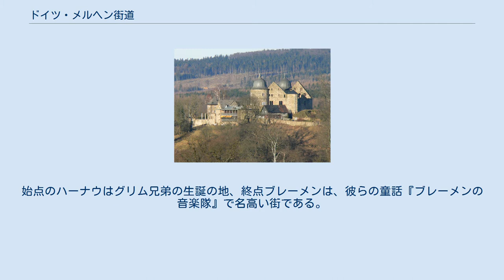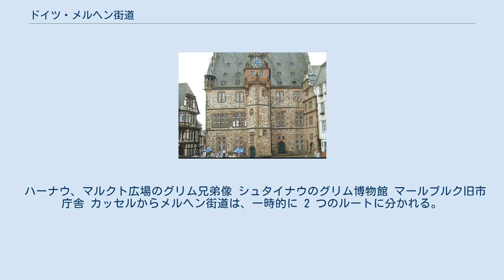ドイツ・メルヘン街道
メルヘン街道のルートマップ ドイツ・メルヘン街道（ドイツ・メルヘンかいどう、Deutsche Märchenstraße）は、ドイツ中部の街ハーナウから北部の都市ブレーメンを経てブレーマーハーフェンまでを結ぶドイツ観光街道の一つ。
グリム兄弟とその童話や伝説にゆかりの地を結ぶ観光街道で、全長約600km。
始点のハーナウはグリム兄弟の生誕の地、終点ブレーメンは、彼らの童話『ブレーメンの音楽隊』で名高い街である。
元々、この2つの街を結ぶ街道が古くからあったわけではなく、途中の70以上の街がこの街道に参加し、断片的な道路を結び合わせ観光街道として整備したもので、1975年に組織された。
 ハーナウ、マルクト広場のグリム兄弟像 シュタイナウのグリム博物館 マールブルク旧市庁舎 カッセルからメルヘン街道は、一時的に 2 つのルートに分かれる。
東よりの『ホレのおばさん』ルート、西よりの『いばら姫』ルートである。
 このルート沿いにあるゲッティンゲンは、グリム兄弟が教鞭を執った大学があるゆかりの街であるが、街としてドイツ・メルヘン街道に加盟しておらず、Göttinger Märchenland e.V. という協会が加盟している。
 いばら姫の城のモデルといわれるザーバブルク ハーメルンの笛吹き男 2つのルートはヘクスター付近で合流する。
 ブレーメン：マルクト広場の楽隊像 ブレーメンの手前で分岐して北に向かい、ブクステフーデまで行くルートもある。
 小澤俊夫、石川春江、南川三治郎 『グリム童話のふるさと』（新潮社、1986年） ISBN 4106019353